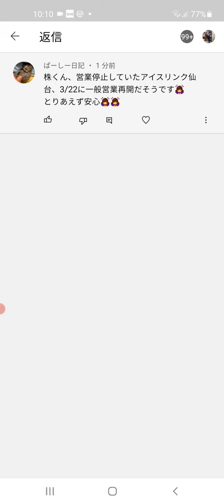【続報】羽生結弦選手のファンの皆様、安心速報が出ましたよ‼️